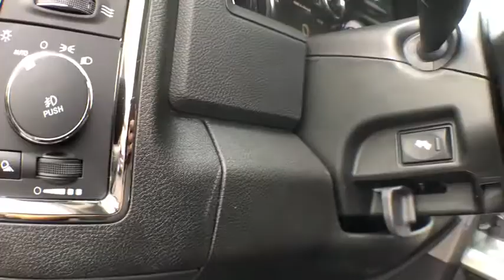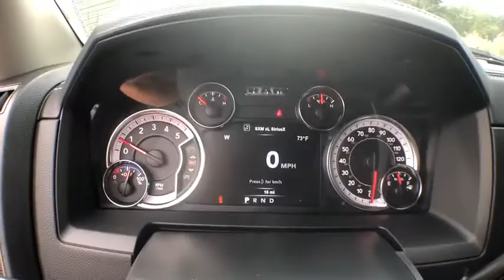2018 Ram 2500 Kalamazoo, Paw Paw, Battle Creek, Plainwell, Galesburg, MI 601334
Granite Crystal Metallic Clearcoat New 2018 Ram 2500 available in Kalamazoo, Michigan at Seelye CDJR. Servicing the Paw Paw, Battle Creek, Plainwell, Galesburg, MI area.

Seelye CDJR
161 Ampey Road

**We take our internet business very seriously. So we strive to maintain 100% pricing and inventory accuracy. Errors do occur however so please phone or email first to confirm vehicle availability and price. Price excludes tax, title, license, and doc fees; but does include the following rebates, in lieu of any special financing: $2,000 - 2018 GL-MW Retail Consumer Cash **CJ1. Exp. 10/01/2018, $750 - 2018 RAM HD Diesel Bonus Cash 39CJJ. Exp. 10/01/2018
WHEELS: 20 X 8.0 PAINTED ALUM W/CHROME INSERTS  -inc: Center Hub  Tires: LT285/60R20E OWL On/Off Road,ENGINE BLOCK HEATER,COLD WEATHER GROUP  -inc: Engine Block Heater  Winter Front Grille Cover,5TH WHEEL/GOOSENECK TOWING PREP GROUP,220 AMP ALTERNATOR,RADIO: UCONNECT 4C NAV W/8.4 DISPLAY  -inc: SiriusXM Travel Link  5-Year SiriusXM Travel Link Service  5-Year SiriusXM Traffic Service  1-Year SiriusXM Guardian Trial  HD Radio  Media Hub (2 USB  AUX)  SiriusXM Traffic Plus  Integrated Center Stack Radio  SiriusXM Satellite Radio  GPS Antenna Input  GPS Navigation  8.4 Touchscreen Display  Integrated Voice Command w/Bluetooth,SPORT APPEARANCE GROUP  -inc: Front Performance Tuned Shock Absorbers  Body Color Door Handles  Instrument Panel Premium Bezel  Black Power Fold-Away Mirrors  Highline Door Trim Panel  Body-Color Grille w/RAM  Painted Front Bumper  Painted Rear Bumper  Black Painted Exterior Mirrors  Bi-Function Black Projector Headlamp  Rear Performance Tuned Shock Absorbers  Black Premium Tail Lamp,MANUFACTURER'S STATEMENT OF ORIGIN,CLEARANCE LAMPS,SPRAY IN BEDLINER,QUICK ORDER PACKAGE 2FH LARAMIE  -inc: Engine: 6.7L I6 Cummins Turbo Diesel  Transmission: 6-Speed Automatic (68RFE)  Front Armrest w/Cupholders,ENGINE: 6.7L I6 CUMMINS TURBO DIESEL  -inc: Cummins Turbo Diesel Badge  Electronically Controlled Throttle  Current Generation Engine Controller  Diesel Exhaust Brake  Selective Catalytic Reduction (Urea)  Tow Hooks  180 Amp Alternator  RAM Active Air,MONOTONE PAINT,BLACK  LEATHER TRIMMED SPORT BUCKET SEATS  -inc: Ventilated Front Seats  Full Length Upgraded Floor Console  Power Lumbar Adjust  Folding Flat Load Floor Storage  Heated Second Row Seats  Instrument Panel Premium Bezel  Bucket Seats  High Back Seats  Rear 60/40 Split Folding Seat  Power 10-Way Memory Driver & 6-Way Passenger Seats  #1 Seat Foam Cushion,REMOTE START SYSTEM,BLACK TUBULAR SIDE STEPS,TRANSFER CASE SKID PLATE SHIELD,LED BED LIGHTING,GRANITE CRYSTAL METALLIC CLEARCOAT,3.42 AXLE RATIO,PROTECTION GROUP,HEAVY DUTY SNOW PLOW PREP GROUP  -inc: 220 Amp Alternator  Transfer Case Skid Plate Shield,TRANSMISSION: 6-SPEED AUTOMATIC (68RFE)  -inc: 3.42 Axle Ratio  Tip Start,REAR WINDOW DEFROSTER,CTR STOP LAMP W/CARGO VIEW CAMERA,TIRES: LT285/60R20E OWL ON/OFF ROAD,POWER ADJUSTABLE PEDALS W/MEMORY  -inc: Radio/Driver Seat/Mirrors/Pedals Memory,CONVENIENCE GROUP  -inc: Auto High Beam Headlamp Control  Rain Sensitive Windshield Wipers,Four Wheel Drive,Tow Hitch,Power Steering,ABS,4-Wheel Disc Brakes,Brake Assist,Aluminum Wheels,Tires - Front All-Season,Tires - Rear All-Season,Conventional Spare Tire,Power Mirror(s),Integrated Turn Signal Mirrors,Power Folding Mirrors,Heated Mirrors,Intermittent Wipers,Variable Speed Intermittent Wipers,Privacy Glass,Power Door Locks,Automatic Headlights,Fog Lamps,AM/FM Stereo,Satellite Radio,Bluetooth Connection,HD Radio,Premium Sound System,MP3 Player,Steering Wheel Audio Controls,Auxiliary Audio Input,Power Driver Seat,Power Passenger Seat,Mirror Memory,Driver Adjustable Lumbar,Seat Memory,Heated Front Seat(s),Cooled Front Seat(s),Passenger Adjustable Lumbar,Pass-Through Rear Seat,Rear Bench Seat,Adjustable Steering Wheel,Trip Computer,Power Windows,WiFi Hotspot,Leather Steering Wheel,Heated Steering Wheel,Keyless Entry,Universal Garage Door Opener,Cruise Control,Climate Control,Multi-Zone A/C,Woodgrain Interior Trim,Leather Seats,Split Bench Seat,Auto-Dimming Rearview Mirror,Driver Vanity Mirror,Passenger Vanity Mirror,Driver Illuminated Vanity Mirror,Passenger Illuminated Visor Mirror,Floor Mats,Smart Device Integration,Engine Immobilizer,Security System,Traction Control,Stability Control,Front Side Air Bag,Telematics,Rear Parking Aid,Tire Pressure Monitor,Driver Air Bag,Passenger Air Bag,Passenger Air Bag Sensor,Front Head Air Bag,Rear Head Air Bag,Child Safety Locks,Back-Up Camera